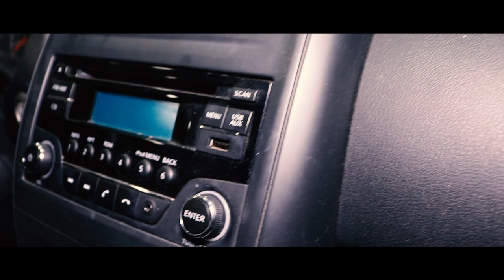Girl's DIRTY Car Detailing | Satisfying Interior Transformation of a Nissan Versa!!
Girls DIRTY Car Detailing | Satisfying Interior Transformation of a Nissan Versa!!

Products I use:

INTERIOR
Drill brush
Lilly brush
Detailing brush
Colourlock cleaning brush
Carpet cleaner solution
Chapin sprayer
Bissell Spot Clean
All purpose cleaner
Vacuum Accessory kit
303 aerospace
McCulloch steamer
Microfiber towels
Ultra soft detailing brush
Glass cleaner
Scrub away cleaning pad

EXTERIOR
Wheel rim brush
Soft bristle wheel brush
Tire brush
Tire & Wheel cleaner
Wheel well brush
Iron Decon
Exterior uv protectant
Foam cannon
1.1 mm foam cannon orifice nozzle
Car wash soap
Drying towel
Meguiar's wax
Meguiar's quick spray detailer
Hybrid ceramic wax
Ceramic coating hyperwax
Car pro reload spray
Wax buffing towel
Dual action polisher
Waxing and Polishing pads
Detailing clay
Clay lubricant
Wash mitt
Line polish and compund kit
Rebel Ruber
Adam's foaming pump